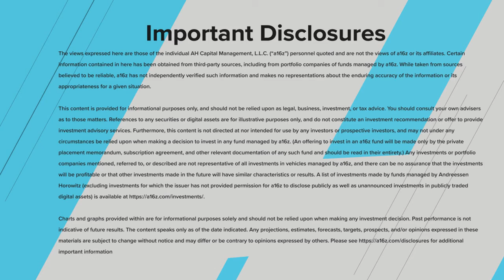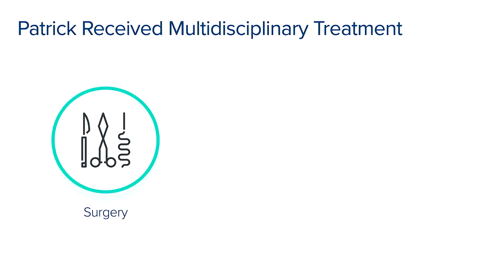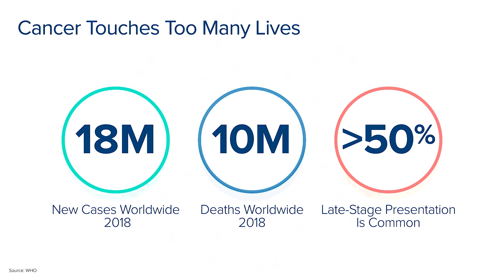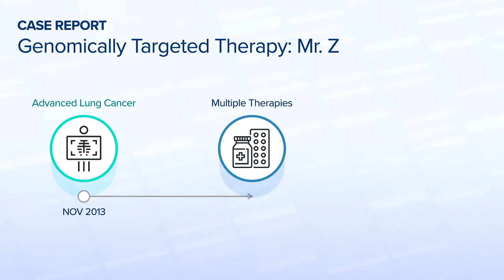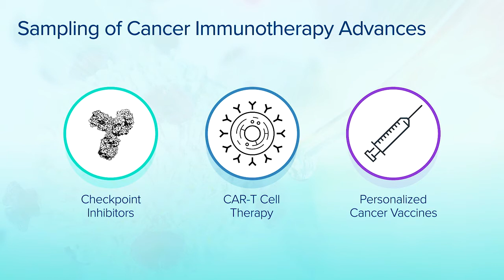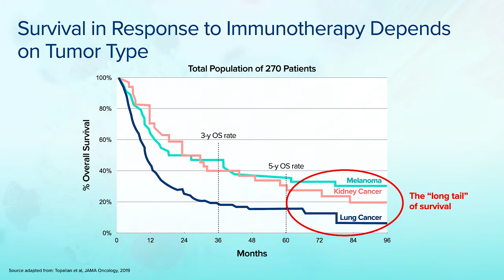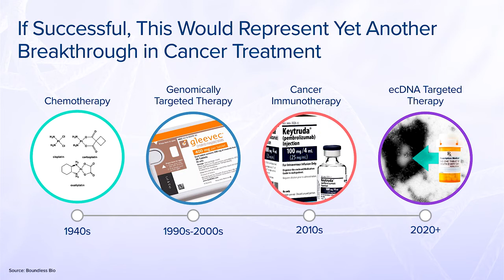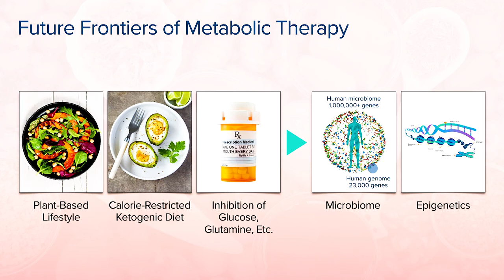Founder Stories: Jonathan Lim, Founder of Erasca and Ignyta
Dr. Jonathan Lim is a physician-turned-venturepreneur at City Hill and ARCH Venture who founds, funds and leads mission-driven for-profit and non-profit ventures dedicated to revitalizing people, planet and perspective. Within the City Hill Ventures and ARCH portfolios, Dr. Lim serves as Chairman, CEO and Co-Founder of Erasca; Chairman and Co-Founder of Boundless Bio; and Board Director of Maze Therapeutics. From 2003 to 2018, Dr. Lim was a leader and founding investor of four biotech companies (Halozyme, Eclipse, Ignyta and Bonti) that have collectively delivered seven approved therapeutic products for adult and pediatric indications in oncology, immunology and drug delivery, benefitting thousands of patients globally. Dr. Lim is a philanthropist and advisor to non-profit organizations through City Hill Foundation and a film producer at City Hill Arts, dedicated to inspiring family entertainment with impact. Earlier in his career, Dr. Lim was a management consultant at McKinsey & Company, an NIH Postdoctoral Fellow at Harvard Medical School and Dana Farber Cancer Institute, and a general surgery resident at New York Hospital-Cornell and Memorial Sloan Kettering Cancer Center. He holds B.S. and M.S. degrees from Stanford University, an M.D. from McGill University, and an M.P.H. from Harvard University.